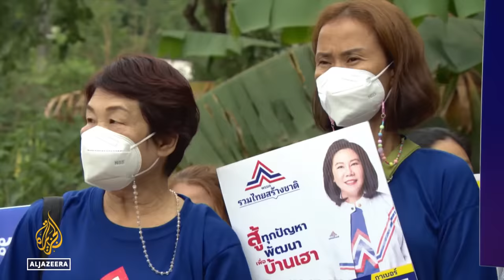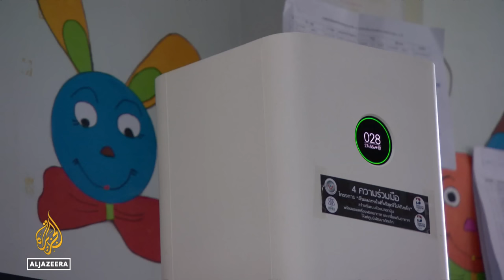How Thailand's Chiang Mai became the world’s most polluted city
More than two million people in Thailand have reported respiratory illnesses linked to pollution since the beginning of the year.
Air quality in the north of the country has been classified as unhealthy or hazardous.
Al Jazeera’s Tony Cheng reports from Chiang Mai, Thailand